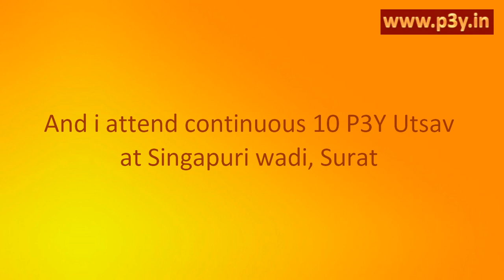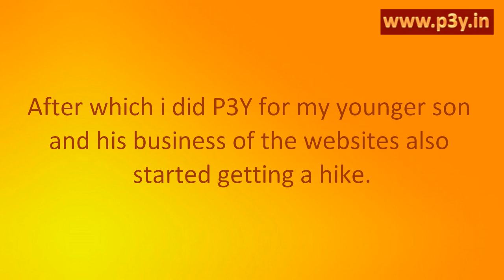Experiences of P3Y P3Y series 04_74_Raniben D Ghadhvi (English)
In this video we gives experiences of people, who uses P3Y for betterment of life. This is Real Experiences.

P3Y fulfills all your pleasant desires relating to the material world for which you make genuine efforts but don't get the desired Success and spiritual desires like getting mental peace, experiencing the spiritual side of yourself etc.